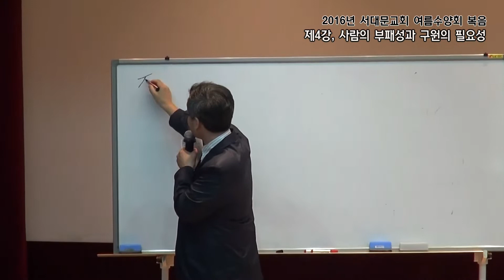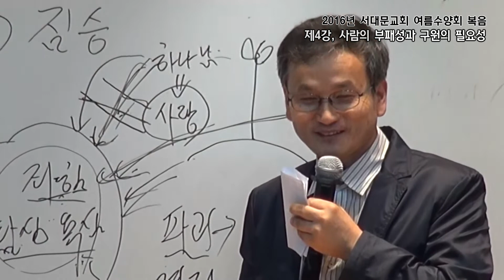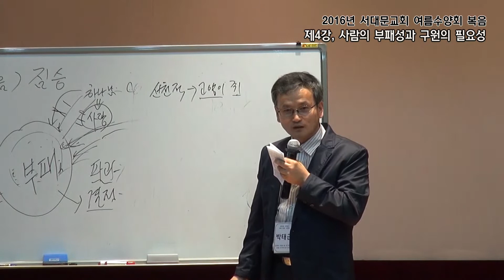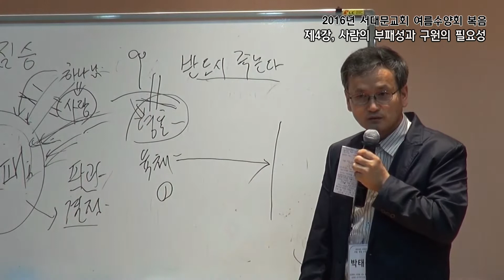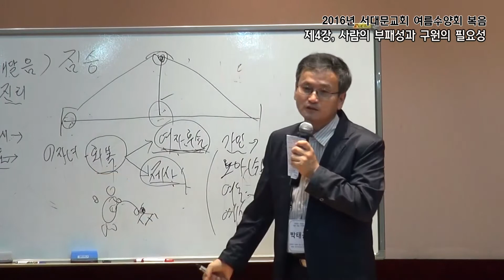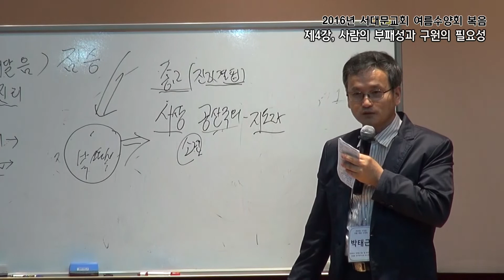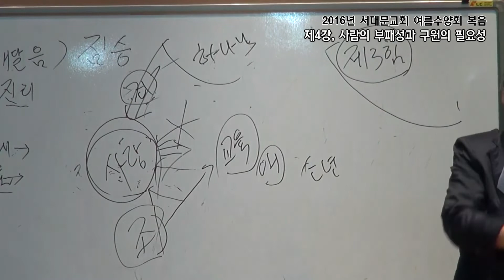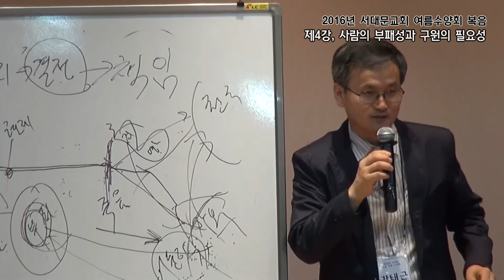GNTV 박태근 - 2016년 서대문 여름수양회 복음 4강 : 사람의 부패성과 구원의 필요성